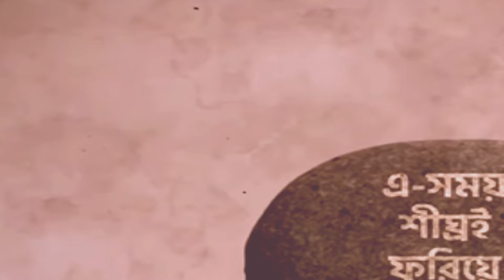এ-সময় শীঘ্রই ফুরিয়ে যাবে // বাংলা ইসলামিক রিমাইন্ডার // islamic motivational speech - Tasbih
আসসালামু আলাইকুম
এ সময় ফুরিয়ে যাবে গল্পটি আরিফ আজাদের অফিীশয়াল চ্যানেল থেকে অনুপেরিত হয়ে বানানো হয়েছে.
যরা অনেক বেশি কষ্টে থাকেন তাদের জন্য গল্পটি অনেক কাজে আসবে ইনশাআল্লাহ.

শায়খ আহমাদুল্লাহ,
view_moduleinsert

view_moduleinsert_charttrending_up